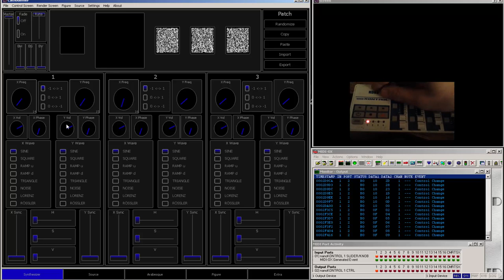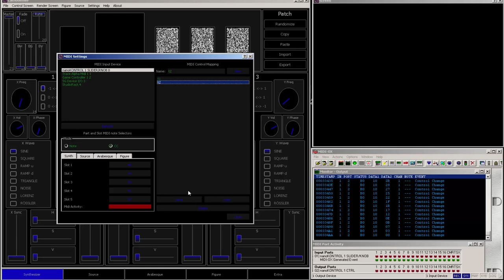cathodemer - midi mapping